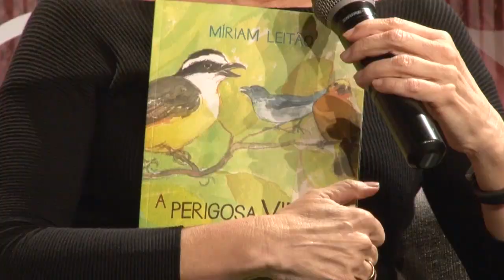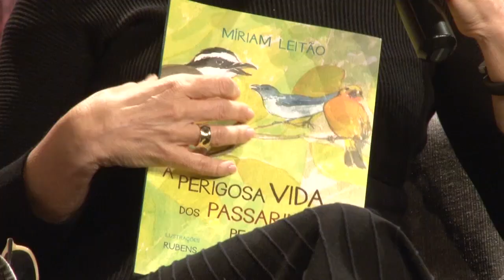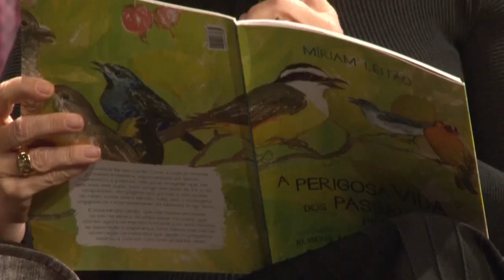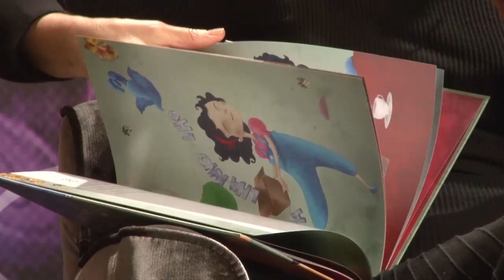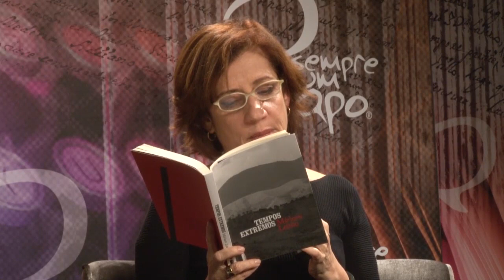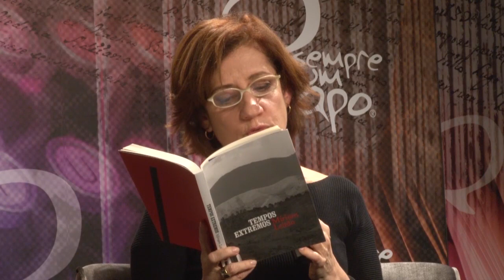Miriam Leitão no Sempre um Papo - 2014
Miriam Leitão, premiada jornalista e escritora, é a convidada do Sempre Um Papo. Miriam Leitão debate e lança os livros infantis: “A Menina de Nome Enfeitado” (2014) e “A Perigosa Vida dos Passarinhos Pequenos”, obra que marcou, em 2013, a bem-sucedida estreia da autora na literatura infantil, ambos da editora Rocco Pequenos Leitores. No encontro, a jornalista também autografa e fala sobre o livro “Em Tempos Extremos” (Intrínseca), primeiro romance dessa mineira de Caratinga.